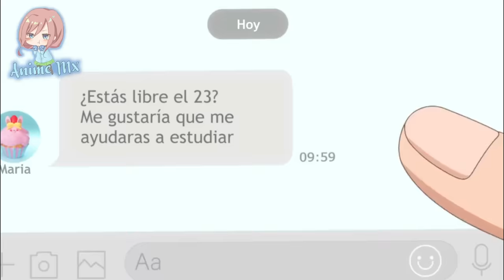Cuando la HERMANA de tu NOVIA QUIERE INTENTAR algo CONTIGO | Kimizero